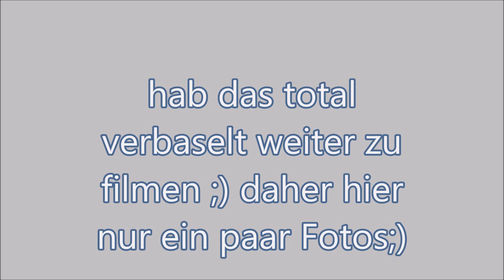Werkstattvlog #7: 644: neue Kupplung, Motor einbauen, Lichtmaschine anpassen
Moin,
hier das lang ersehnte Video vom 644, liegt schon lange auf der Festplatte, bin aber nie dazu gekommen das hochzuladen
Viel Spaß